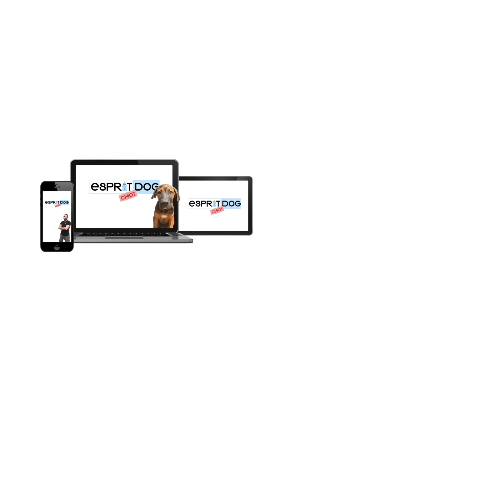Est-ce qu'un chien peut être raciste ?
🤔 Peut-il être raciste sur une race ? Ou une couleur en particulier ?
On vous explique pourquoi !